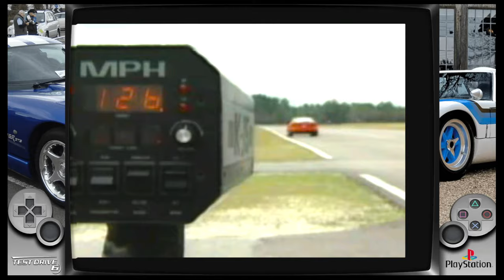Test Drive 6 - Playstation Playthrough #139 【Longplays Land】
Test Drive 6 is an arcade racing game similar to previous titles in the series. The game features Single Race, "Race Menu" (career) mode and a splitscreen multiplayer mode.

Single race allows players to choose a car and track and play it without any of the requirements or repercussions of career mode. Likewise, this mode has a small selection of cars from all classes available even if the player has not unlocked or purchased them in Race Menu.

The Race Menu career mode allows the player to purchase a vehicle from the Tier 1 dealership and provides them with tournaments to race in, limited by tier. The player wagers in-game currency on each race in the tournament and can receive an extra bonus payout for overall finishing position. Tournaments increase in length, difficulty and payout amounts by tier. The mode also features Stop The Racers and Stop The Bomber modes wherein the player drives a police car in pursuits.

Test Drive 6 received "mixed" reviews on all platforms except the PC version, which received "unfavourable" reviews, according to the review aggregation website GameRankings.

The writers of IGN gave many different opinions to each of the game's system releases. First, David Zdyrko said of the PlayStation version: "After six tries, they still haven't gotten it right". Arun Devidas said of the PC version: "It's not the best racer in town, but Test Drive 6 still has a few redeeming qualities".[24] Craig Harris said of the Game Boy Color version: "Cruising along city streets in real cars should be more fun than this Game Boy racing title".[23] Matt White said of the Dreamcast version: "Infogrames struts their stuff, showing us that they have what it takes to slaughter an innocent game". Nick McElveen of Computer Games Strategy Plus gave the PC version two-and-a-half stars out of five, saying, "While it is not as good as the last two Need for Speeds, Test Drive 6 nevertheless succeeds to some extent at being an enjoyable arcade-style driving game that gets the heart racing, so to speak."

Matt Sammons of NextGen said of the same Dreamcast version: "This strange mix of bumper cars and sports cars is stunningly mediocre. Test before driving."